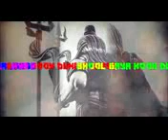bam bole bam bam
Notts TV